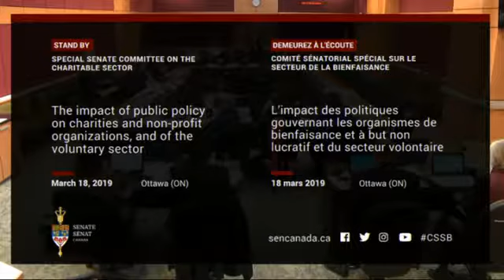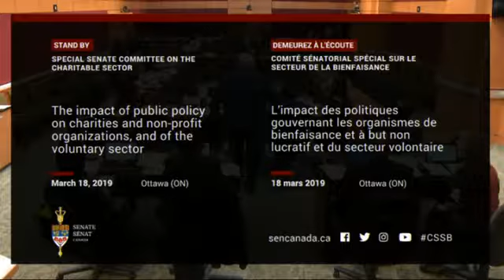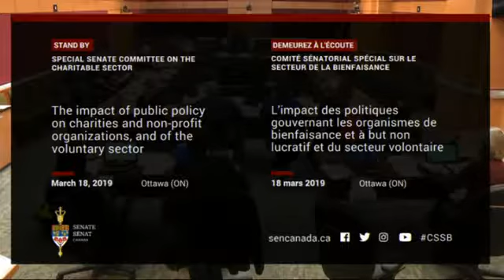Senate Committee on the Charitable Sector (2019 March 18)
AFP Greater Toronto Chapter was very well represented by Juniper Locilento at the Senate Committee on the Charitable Sector on Monday, March 18, 2019.